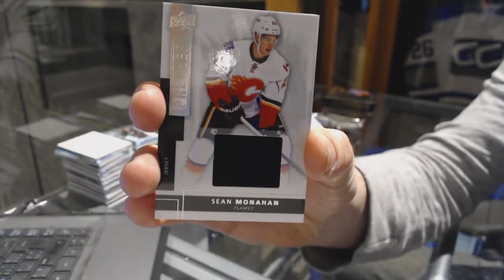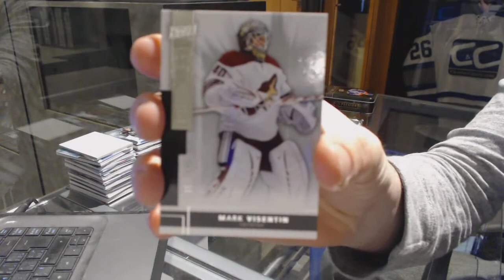Nohands70's 14-15 Upper Deck Premier Hockey Free Box Break